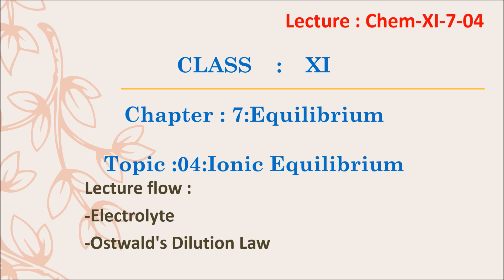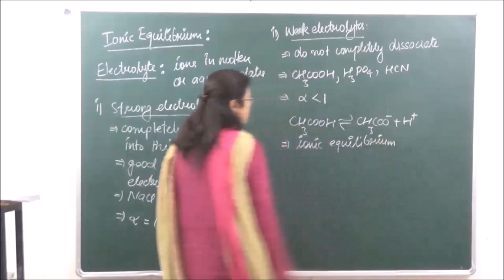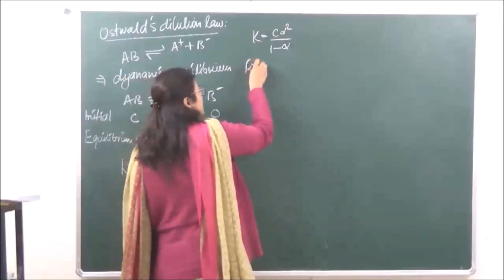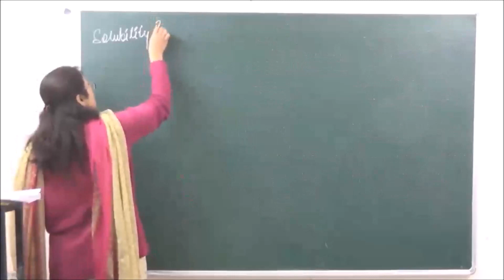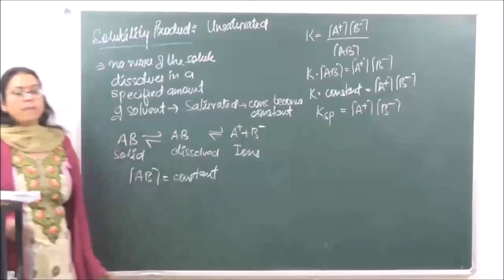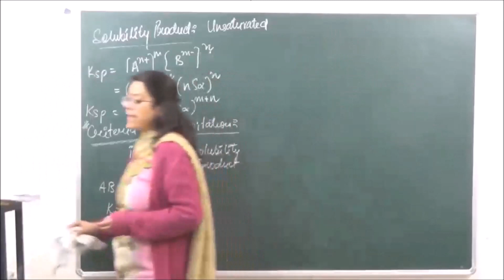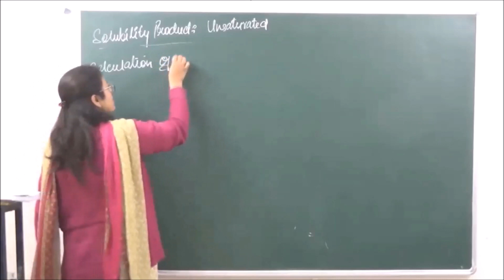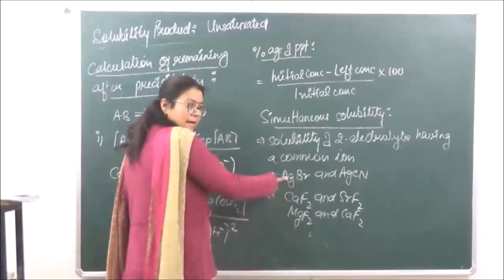CHEM XI 7-04 Ionic Equilibrium Pradeep Kshetrapal Physics channel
Chemistry  Class-XI   Chapter:-Equilibrium     Topic: Ionic Equilibrium  Classroom lecture by-Shaillee Kuashal Language : English mixed with Hindi.